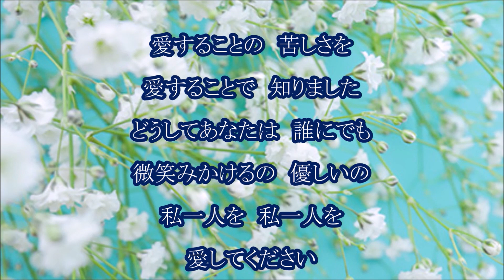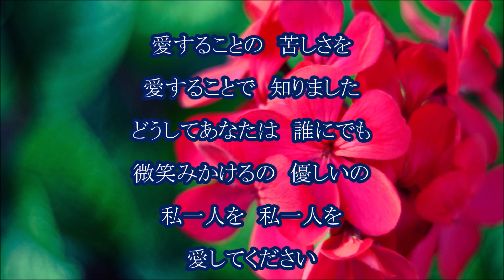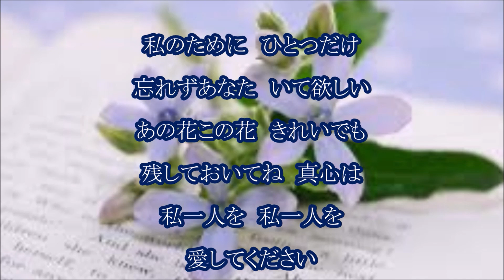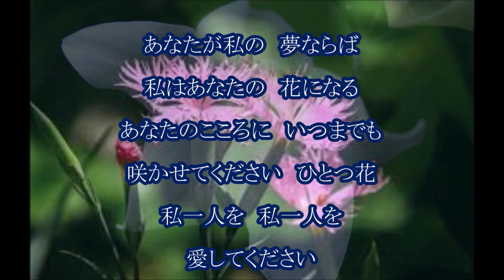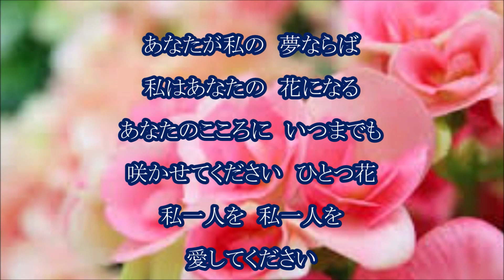ひとつ花 羽山みずき カラオケ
時々歌詞の間違い等があります
歌詞は念のため、他のものででもご確認ください